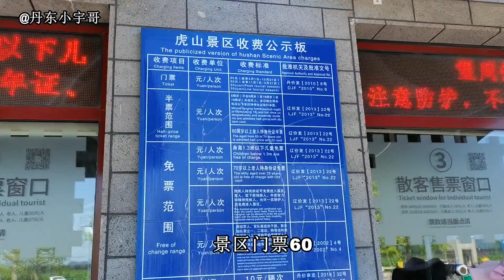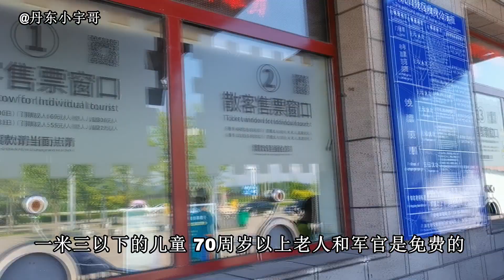丹东虎山长城有免门票的待遇，看看需要什么标准？正常门票是多少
【丹东小宇哥】丹东虎山长城有免门票的待遇，看看需要什么标准？正常门票是多少

家乡丹东是全国最大的边境城市。歌唱家乡！
【丹东小宇哥】原创系列 未经许可 不得转载